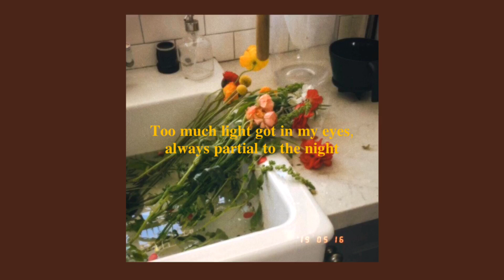Late Afternoon - Morgan Powers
𝑉𝑖𝑠𝑖𝑡 𝐴𝑟𝑡𝑖𝑠𝑡

🐻𝑃𝑙𝑒𝑎𝑠𝑒 𝑓𝑒𝑒𝑙 𝑓𝑟𝑒𝑒 𝑡𝑜 𝑟𝑒𝑞𝑢𝑒𝑠𝑡 𝑚𝑒 𝑎𝑛𝑦 𝑠𝑜𝑛𝑔𝑠